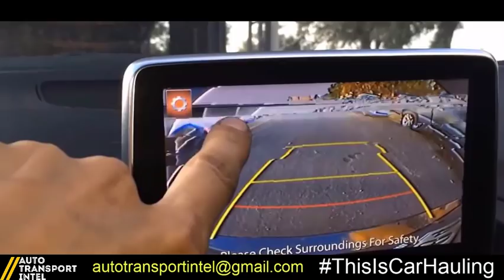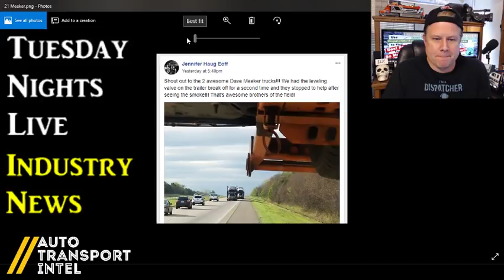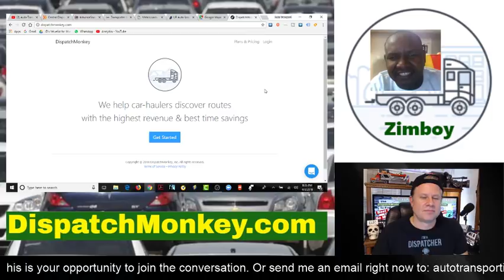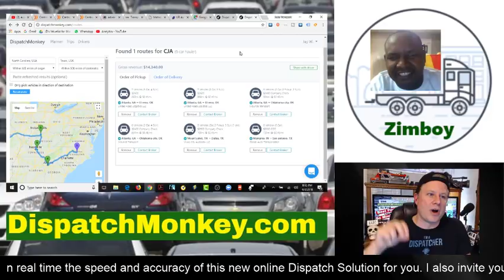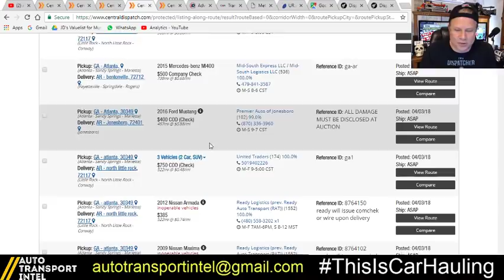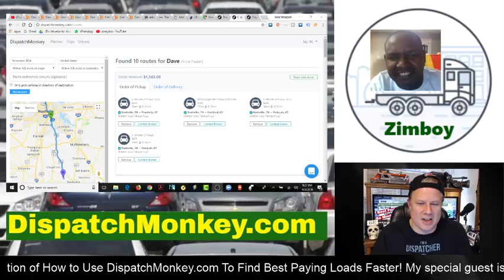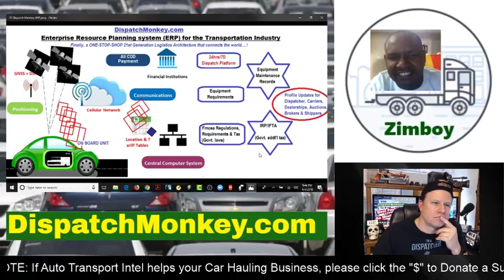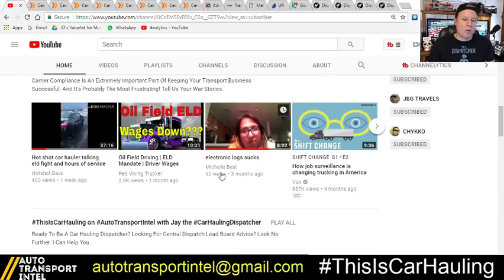Find Best Paying Loads Faster w Dispatch Monkey Load Board Search Tool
Sifting through hundreds of auto transport load board search results takes way too long! If you're a working Car Hauler, you need to be able to find best paying loads faster. So how can there not already be a dispatch software to help you find better paying loads fast? Good news. Dispatch Monkey helps you find loads faster and puts the auto transport broker information front and center. Now you can find better paying cars and better paying routes so much faster than ever before! Dispatch Monkey is your new car hauling load board software solution - letting you take control of the dispatch.

Top 5 Car Hauling Load Boards. Let's talk about them. Central Dispatch, Ready Logistics ratloads 1Dispatch, CarsArrive Network, United Road Logistics URAutoLoads, and MetroGistics metroloads Vehicle Transportation Solutions. Those are the Top 5 Load Boards. And they will probably be the top 5 load boards for the rest of this year. But only Central Dispatch contains too many loads to search quickly. That's the auto transport load board that needs a better car hauling software solution to help you find the best paying loads. That's exactly how DispatchMonkey.com helps you solve your load board search problem.

I'm a working car hauling dispatcher and I know what it's like to spend hours searching for great paying loads on the top 5 car hauling loads boards. I also know what it's like spending hours trying to find the best paying loads and best paying routes and I know good car hauling software when I see it. The drivers I work for expect me to find great paying cars and help them make great money week after week. But I'm not a magician! I need good dispatch software to help me with my load search, too.

Dispatch Monkey changes the game by helping drivers, owner-operators and dispatchers search load boards faster and find great paying loads faster so they can start booking cars and building routes without spending so much time looking at cars that don't make sense. This is dispatch software, it's car hauling software, it helps you search through central dispatch loads and It's super easy to sign up quickly and mega easy to use. right now!

Central Dispatch, cars arrive, 1dispatch, urautoloads, metroloads, ratloads - who's got time to dig through it all? How much would you pay for a car hauling software solution that made your load search EASY PEASY? I mean a dispatch software that gave you maps and suggested best paying loads in less than 5 seconds. No download required.

Let's face it. Lately, it's been freaking cold outside. And that means equipment breaks down and bodies get tired faster. And dedicated Car Haulers keep the rubber side down and keep delivering all of our cars. So this show is to recognize them and the hard work they do. And hopefully the next time you ship a car you understand what you're paying for and why.

This is an open forum and opinions are news. And maybe your opinion will be the next news topic.

Thank you Serge The Car Hauler and Hotshot Dave and CHYKKO D'Transporter for allowing me to use parts of your video in my intro.

And thank you for making Auto Transport Intel an awesome new community!